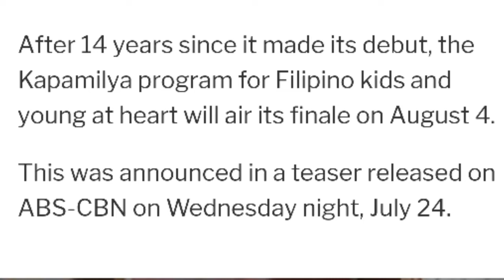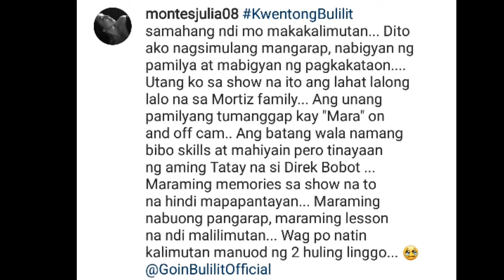Goin Bulilit OFFICIALLY Sa August 4, 2019 Ang PAGTATAPOS!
Malungkot pinapahayag ng abs-cbn huling dalawang linggo nalang ang goin bulilit 14 years naman itong umere sa abs-cbn 14 years on air ABS-CBN

Anong masasabi ukol dito ?
Mag commento sa baba!